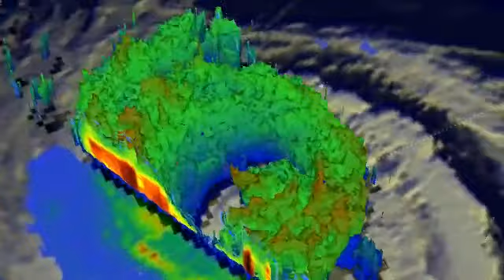Nasa TRMM Flyby of Tropical Storm Francisco